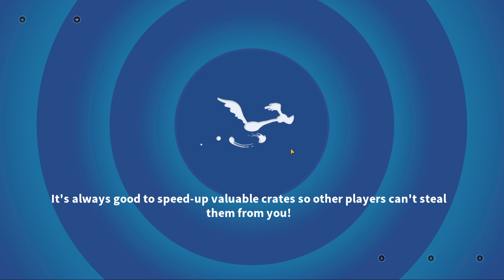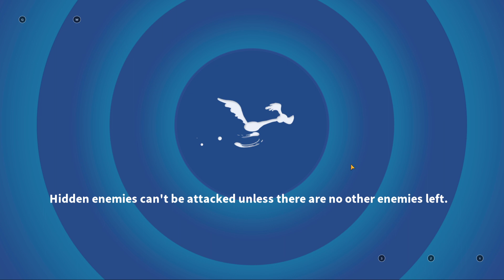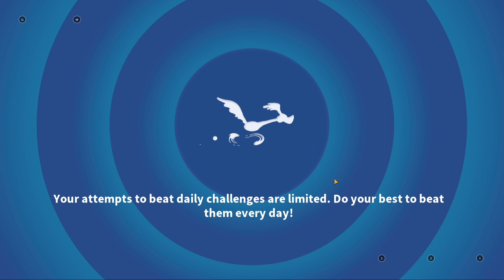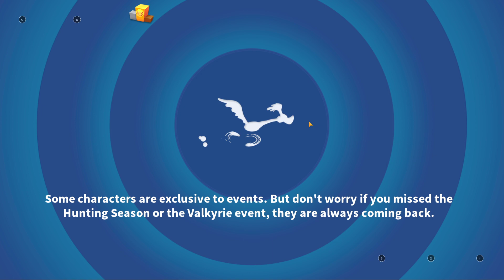Looney Tunes World of Mayhem, but I play new Event Speak of the Devil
world of mayhem is nice.